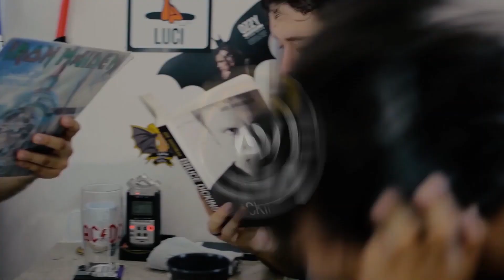Bandas engajadas | PodCaverna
RESPONDA NOSSA PESQUISA

Neste vídeo falamos sobre engajamento e trouxemos duas bandas engajadas: os canadenses do Propagandhi e o Soulfly, do Max Cavalera.

Participaram deste episódio Fernando Ramos e Eloísio Michalski.

DOE ❤️  para ajudar a alimentar pessoas em situação de rua
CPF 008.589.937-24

Ouça as músicas indicadas neste vídeo:
PROPAGANDHI
Die Jugend Marschiert
Show do Propagandhi no Mr. Musika

SOULFLY
Tribe

Livro Website - do Briefing ao Produto Final

Edição: Fernando Ramos

Trilha sonora e vinhetas:
Eloísio Michalski